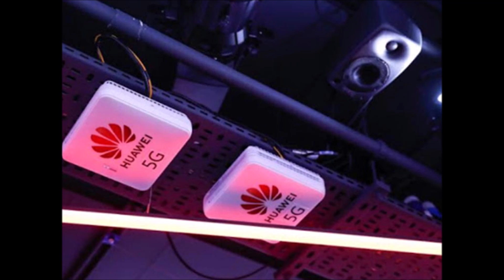Biden asegura que China es una bomba de tiempo: ¡Golpe a la inteligencia artificial de China!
¡Golpe a la inteligencia artificial de China! Casa Blanca anunciará prohibición de inversiones

Tecnológicas chinas compran millones de chips a Nvidia para impulsar su inteligencia artificial.